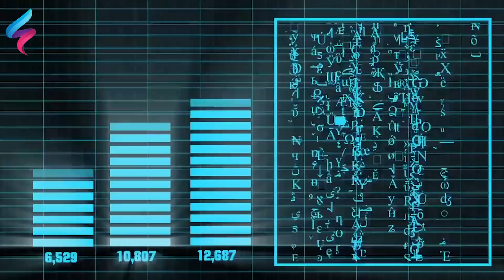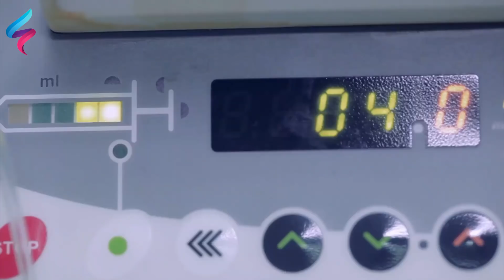عاجل وخطير ! حدث ما يخشاه العالم فيروس كورونا يتخطي حدود المعقول سبب انتشار كورونا خيالي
فيروس كورونا.. آخر مستجدات المرض القاتل حول العالم
قرار صيني بشأن جثث ضحايا "فيروس كورونا
جوانب غامضة حول فيروس كورونا تهدد السيطرة على هذا الوباء، خاصة فيروس كورونا الصين واعراضه الصعبة في منطقة ووهان
تخوفات من انتقال فيروس كورونا في مصر
فيروس كورونا قد يصل الدول العربية، فيروس كورنا السعودية، فيروس كورنا السوان، دول بدأت تشك في وصوله.
الصين تخصص 170 مليار دولار وتغلق مدينة ونتشو لمكافحة فيروس كورونا وتحديد سبب كورونا الصين
كورونا يتخطى سارس.. مئات القتلى وآلاف المصابين في الصين وجهود تبذل لتحديد سبب كورونا الجديد
فيروس كورونا.. أحدث التطورات وأبرز الحقائق وسبب مرض كورونا في الصين
فيروس كورونا: كيف يؤثر على الجسم؟ سبب انتشار كورونا
25 دولة: خريطة إنتشار فيروس كورونا والبحث جاري عن علاج كورونا بالاعشاب
فيروس كورونا: دول كبرى تغلق حدودها أمام القادمين من الصين وهذه اهم تطورات الصين بعد الفيروس
فيروس كورونا: سباق مع الزمن لتطوير لقاح والتحكم في اكل االصين والسيطرة على وباء الصين 2020 وجهود منظمة الصحة العالمية بسبب كورونا
خسائر الصيت بسبب فيروس كورونا كبيرة جدا وتخوفات حقيقية في هذا الشأن